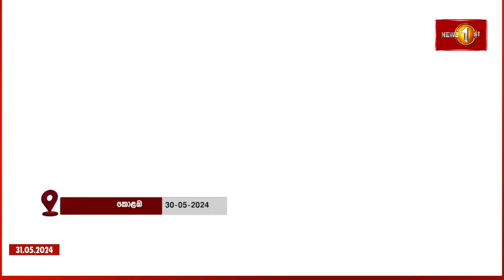ප්‍රජාතන්ත්‍රවාදී රටක් හැදුණොත්සාමය තියෙන රටක් හදන්න පුළුවන් - සිවිල් ජාතික පෙරමුණ